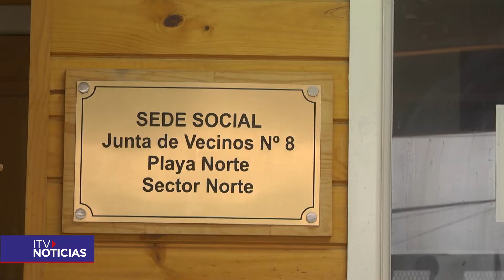Vecinos de Playa Norte se encuentran cansados de las constantes carreras clandestinas